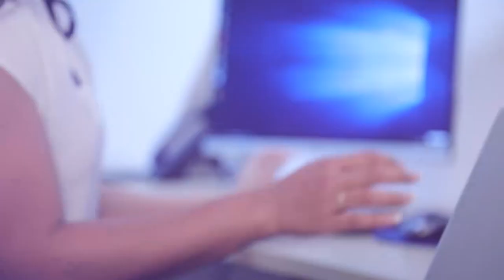ගෝඨාභය සජිත් සුසංයෝගයකට ඒ.ජා.පෙ සුදානම් | Breaking.lk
ගෝඨාභය සජිත් සුසංයෝගයකට ඒ.ජා.පෙ සුදානම්